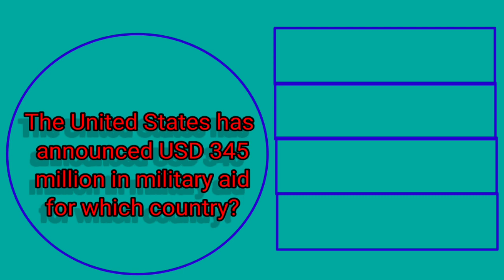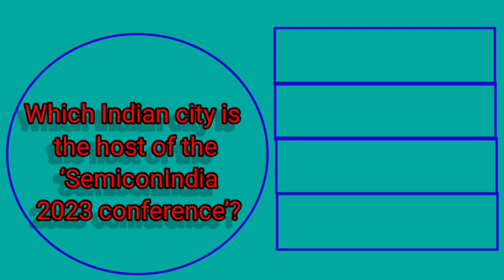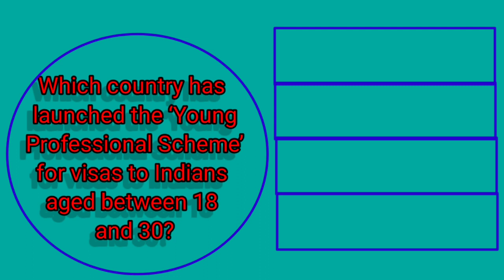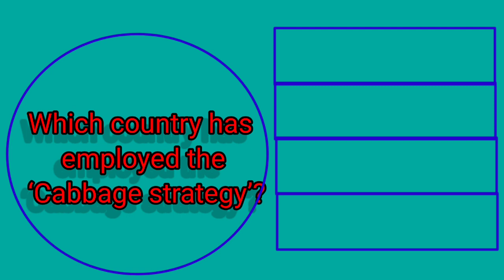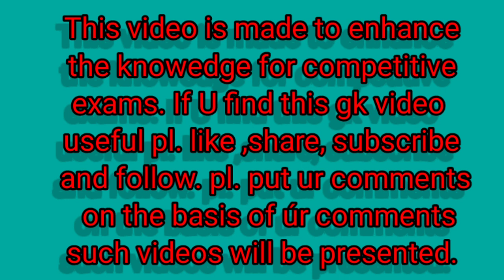gk quiz।। gk videos ।।general knowledge ।।gk for competitive exams ।। viral gk ।। rv gk world ।।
videos।। gk videos ।।general knowledge ।।gk for competitive exams ।। viral gk ।। rv gk world ।।

Gk quiz#Gk for competitive exams#gk in english#Important gk#knowledge#rv gk world#viral gk#learn gk#knowledge thro' gk#inhance gk knowledge gk#knowledge#gk videos#general knowledge#gk question and answer#GK test#GK study#quiz test#competitive quiz#competitive general knowledge#quiz questions#india gk#english gk#general gk question#samanya gyan#gk tricks#gk quiz video#gk ke sawal#gk current#new gk question#gk gyan